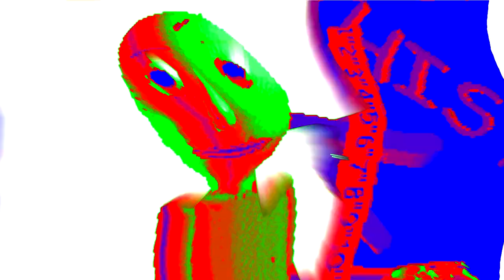Baldi Pitch FX | Preview 2 FX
die

consider baldscribing